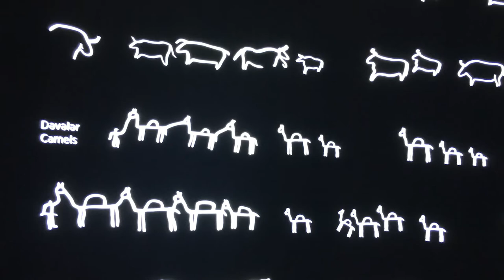Азербайджан за три дня. Нефтяные озера в Баку, небоскребы и дешевая еда!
Что посмотреть в Азербайджане и Баку за три дня? Расскажу, где увидеть  древности и современные арт-объекты Баку, нефтяные озера и грязевые вулканы, средневековый поселок кустарей и самый крупный в Закавказье караван-сарай. И самое главное, как не лопнуть от вкусной и дешевой еды!